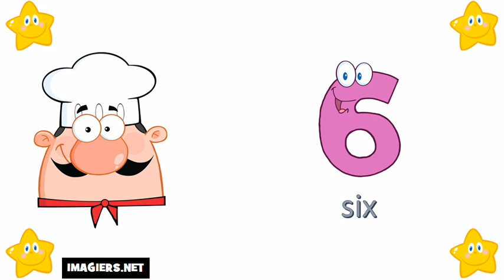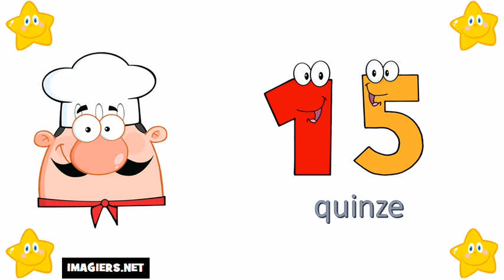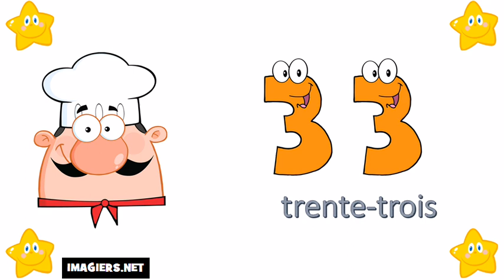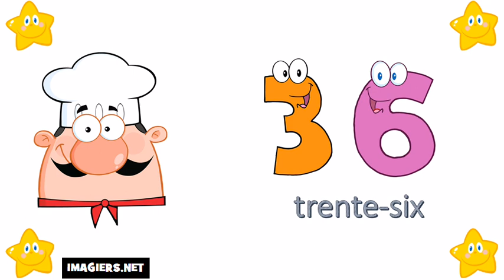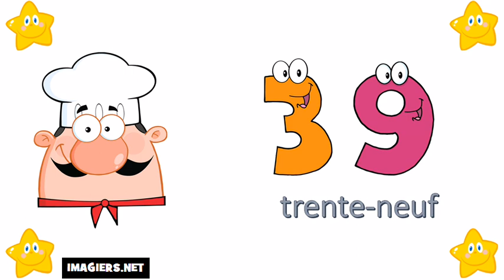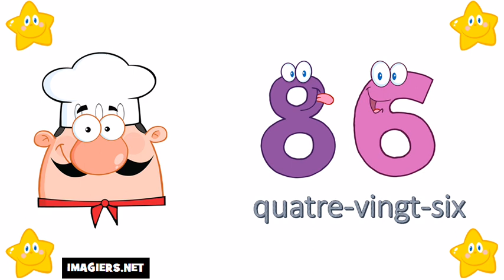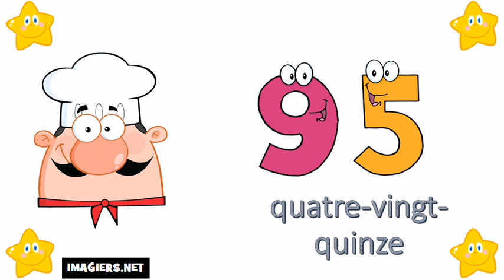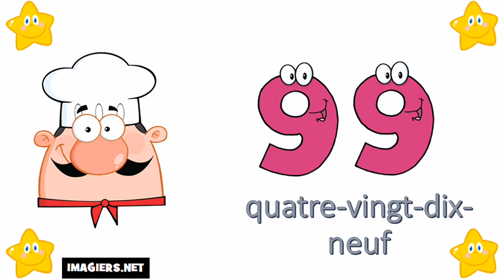Французские номера # Цифры от 0 до 100